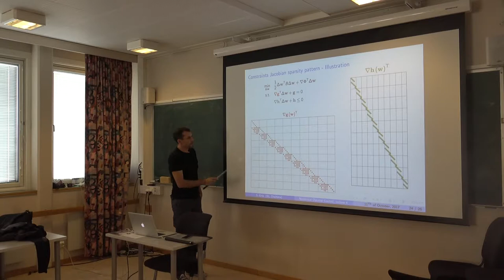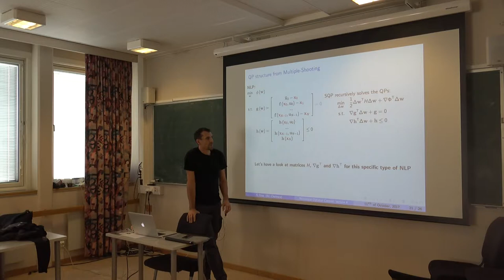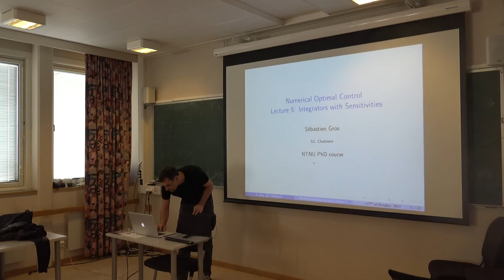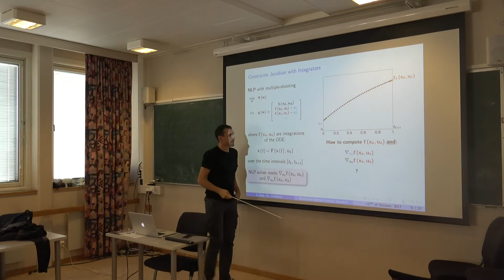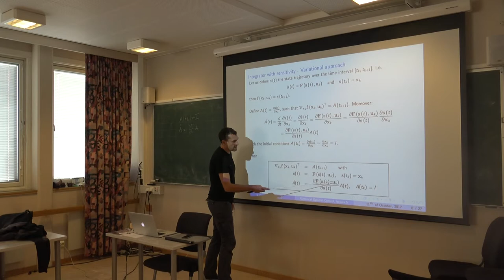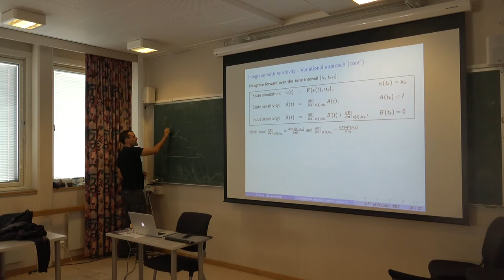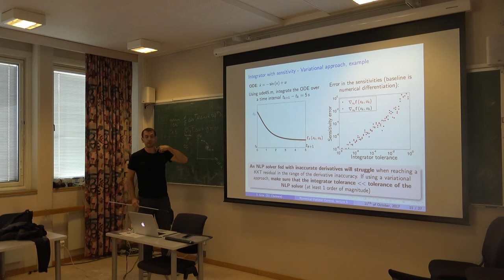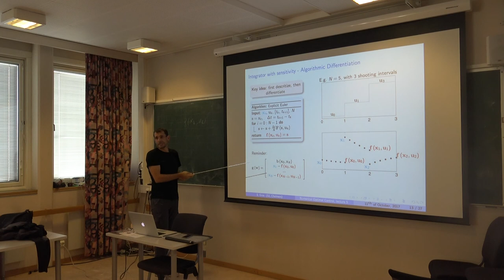Short course "Numerical methods for optimal control”, lecturer Sebastien Gros. Lecture #10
Short course “Numerical methods for optimal control”, lecturer Sebastien Gros. Course given as part of NTNU PhD course TKTK8115 Numerical Optimal Control.
Department of Engineering Cybernetics, NTNU, Trondheim, 11-12 October 2018.